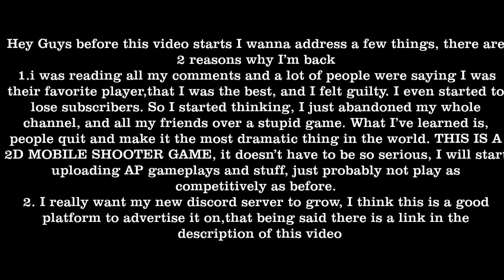Cript/Neresus vs Apollo/Fade